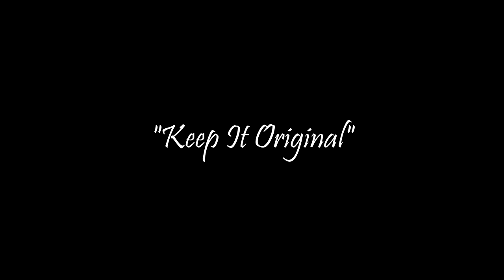DJI Mavic Mini Footage | Start of Summer | Cinematic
I have been using my drone for more videos lately and thought I would try to make a video with my favorite shots so far! If your looking to buy a drone I would Highly recommend the Mavic Mini made by DJI!